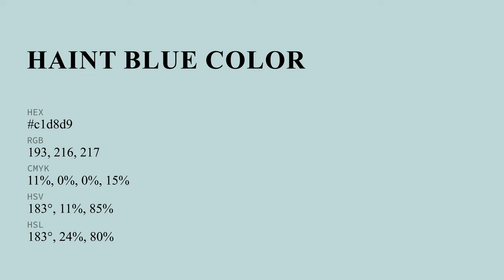Haint Blue color c1d8d9 hex color - Green color - Warm color c1d8d9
What color is Haint Blue ? c1d8d9 hex color - Green color - Warm color c1d8d9

Hex c1d8d9 Color Code is also known as Haint Blue color.